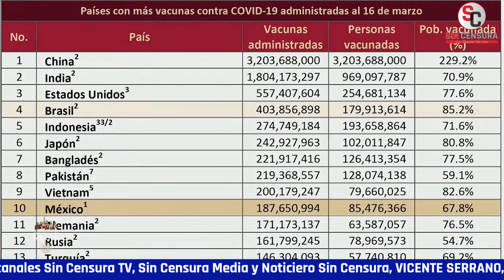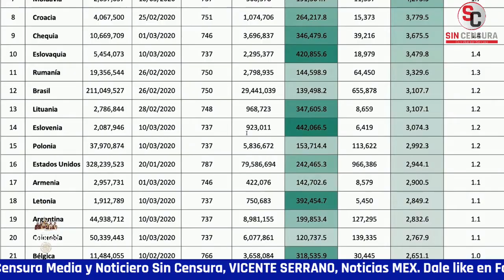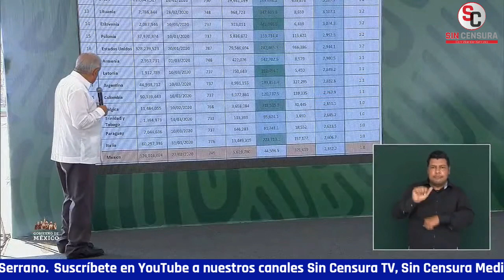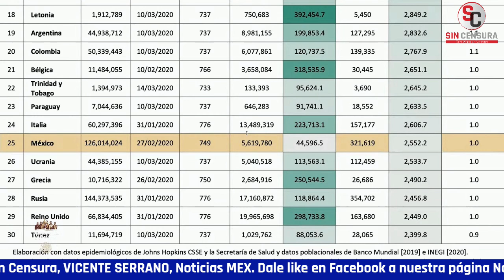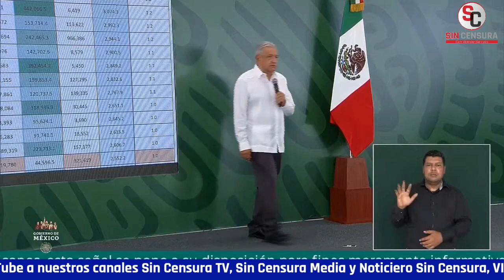AMLO DICE QUIÉN ES ZEDILLO: NOS ENDEUDÓ CON FOBAPROA, RESPONSABLE DE ACTEAL, ENTREGÓ FERROCARRILES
Sara Pablo de Grupo Fórmula le cuestionó a López Obrador qué opina de las declaraciones de ErnestoZedillo que dice que Latinoamérica sufre ola de gobernantes populistas e ineptos. El presidente comentó que es de esperarse si pensamos quién es Zedillo, un personaje que lo impone Salinas de Gortari y que luego lo traiciona; que sería bueno que le preguntaran a Salinas quién es Zedillo. Aseguró que para él es muy claro quién fue Zedillo, el que convirtió la deuda privada de los banqueros de tres billones de pesos en deuda pública con el Fobaproa, es decir, la convirtió en deuda de todo el Pueblo de México, que ese es Zedillo. Que sin mencionar Acteal y la represión en comunidades indígenas, Zedillo fue el que privatizó los ferrocarriles mexicanos, el que acabó con los trenes de pasajeros, toda la historia del ferrocarril la derrumbó; y que todavía se fue a trabajar a una de las empresas a las que entregó los ferrocarriles mexicanos.